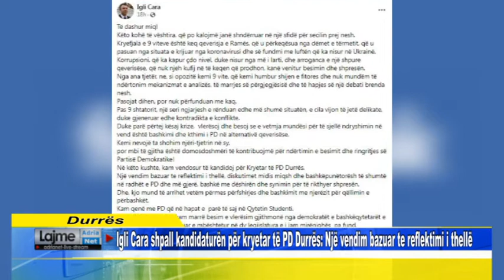Igli Cara shpall kandidaturën për kryetar të PD Durrës: Një vendim bazuar te reflektimi i thellë